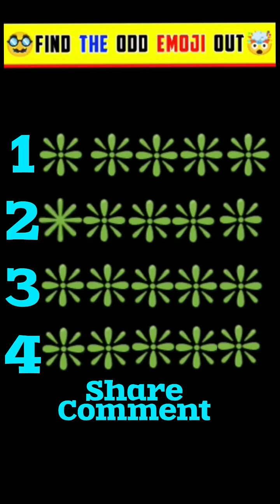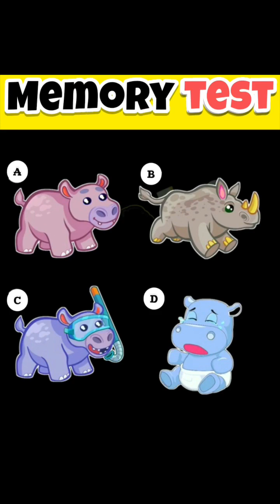Puzzle puzzle: knowledge test | Junior jasus